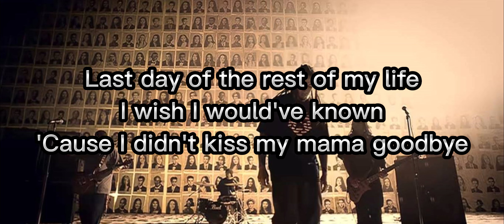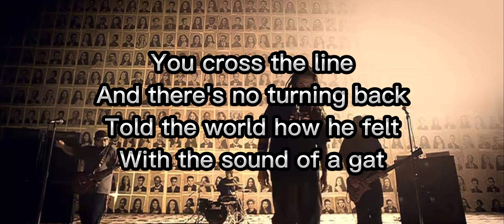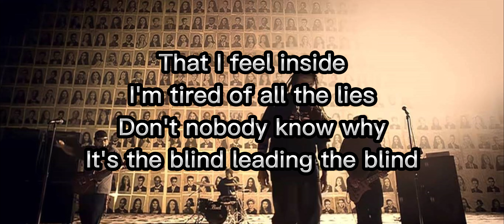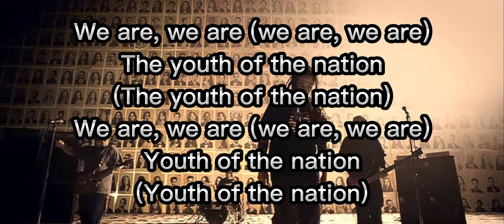P.O.D. - Youth of the Nation (Lyrics/Lirik)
One of my favorite song from Payable on Death (P.O.D.) - Youth of the Nation
Anybody miss them?
What's your P.O.D.'s favorite song?